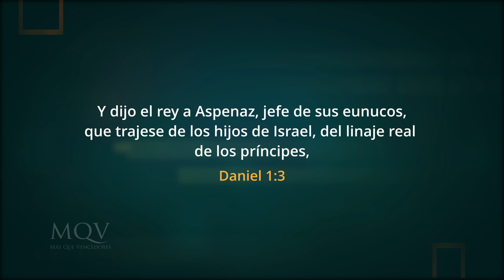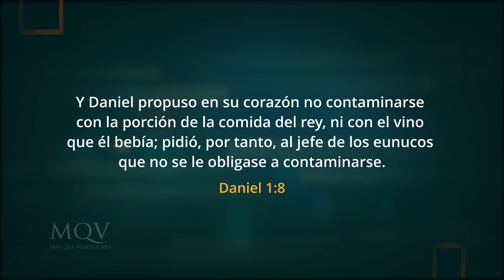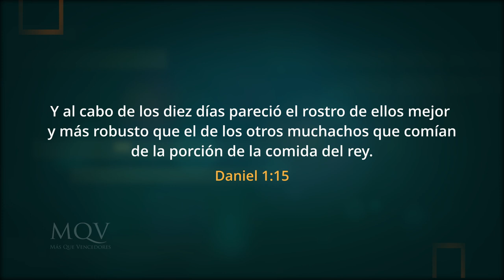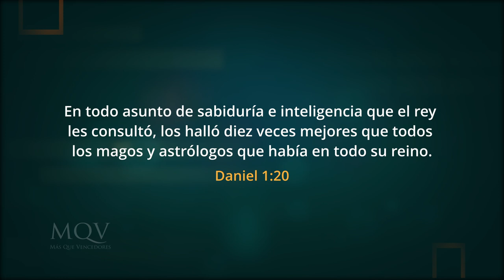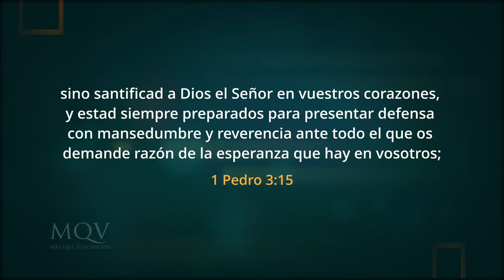TV383 Prédica del pastor Emilio Agüero - Daniel, un hombre determinado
Dios está buscando hombres y mujeres que, así como Daniel, se atrevan a ir contracorriente, honrando a Dios en una sociedad enemistada con Él y su mensaje. ¿Aceptarás el desafío?